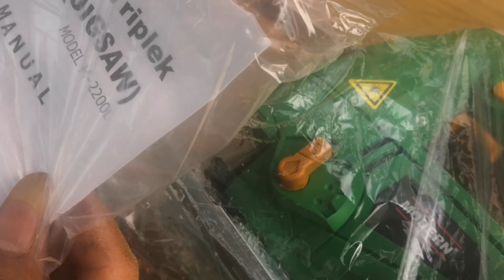Built quality Jigsaw Modern